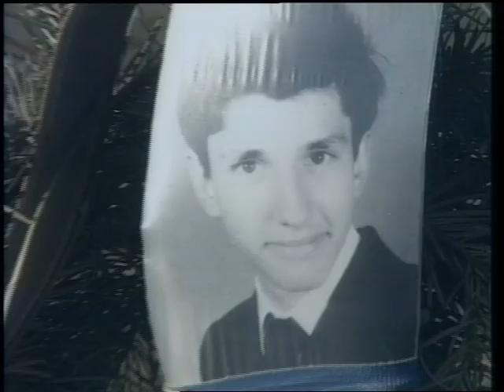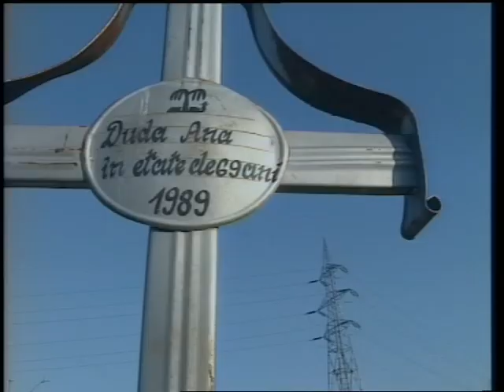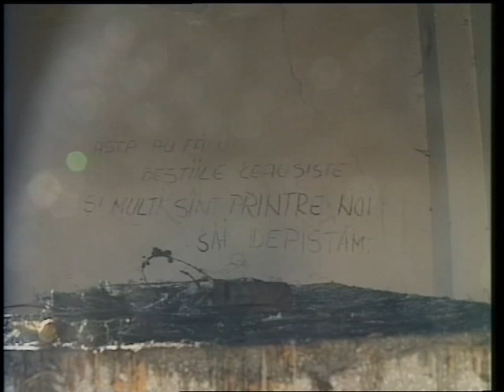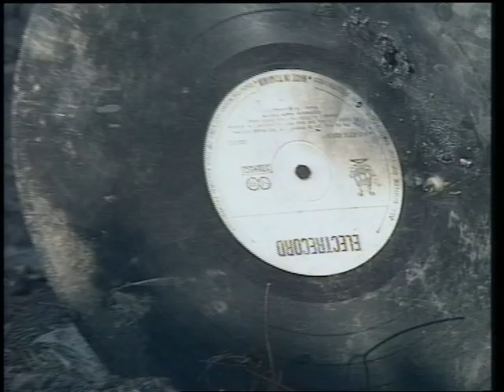TEMESVÁRI VASÁRNAP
Chrudinák Alajos filmje. Közreműködik a Bikini együttes.